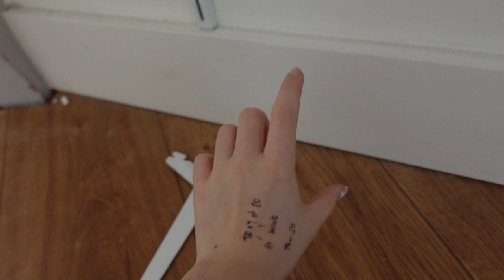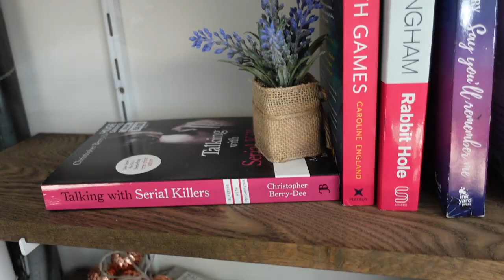building + organising my bookshelf!!! *i finally got one*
Hii, in this video i am FINALLY building and organising my bookshelf after trying to find one for months. After searching for so long me and my dad gave up and decided, its time we will build our own... I hope you enjoy(ed)

🍀 b o o k   t a b s  (can differ in book, but these are the most general ones)
orange: shock/wtf
blue: sad/upsetting
yellow: happy/cute/'ahw' factor
pink: lets say, fun time.
green: its either funny or disgust/anger (depends on book)

🍀 t e c h n i c a l
Editing Software: VN (i have a macbook)
Camera: Sony ZV-1, (sometimes iPhone 11)

Where from? The Netherlands.